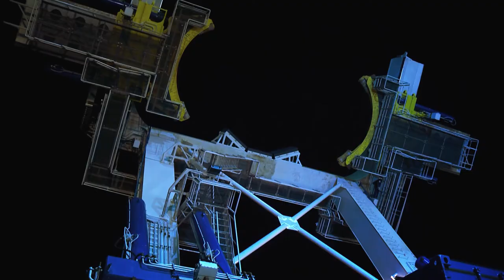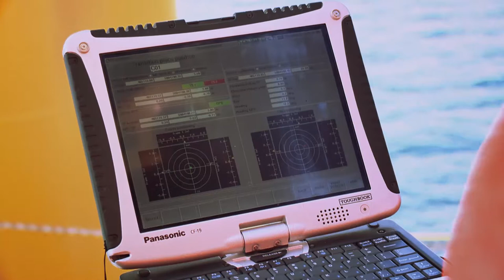West of Duddon Sands, East Irish Sea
Volker Stevin Offshore was responsible for the project as a 50% partner in the Offshore Windforce Joint Venture.